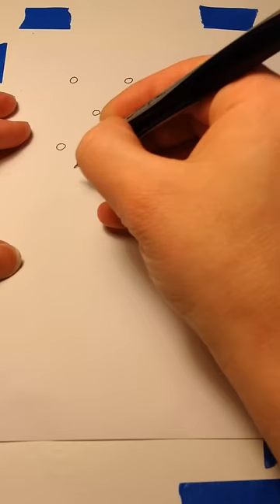Tangle - Nebel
My tangle, Nebel, from Yoga for Your Brain